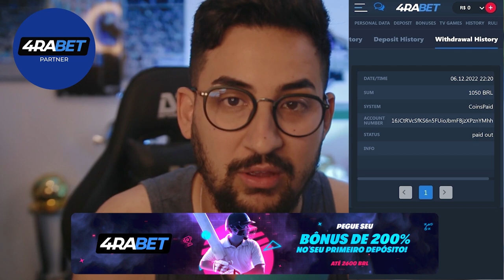MAIS UM REFORÇO? CRISTALDO MUITO PRÓXIMO DE SER ANUNCIADO NO GRÊMIO! ENTENDA O CASO!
Últimas informações sobre o CRISTALDO!